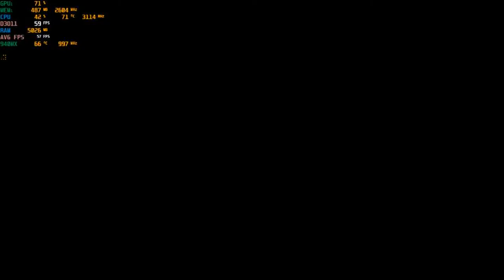Power Rangers: Battle for the Grid - With The Nvidia 940MX at 1080p : Acer Aspire E 15 {I5-7200U}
-Graphically glitches are from the recording and where not present in the game. The game ran fine.

System:  Acer Aspire E 15 ( E5-575G-52RJ )
CPU:  I5-7200u Kaby lake 2.7ghz (3.1ghz turbo)
Memory: 16gb (2x8gb) 2133mhz ddr4
GPU:  Nvidia Geforce 940MX 2gb Gddr5 OC
OS: Win10 Home
Res: 1080p
Settings: high